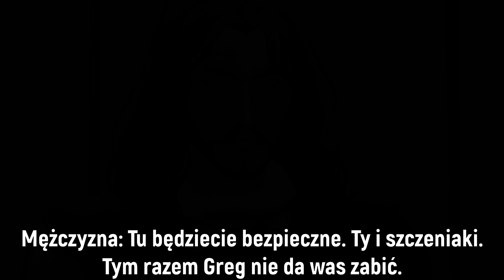The Sims 4: Werewolves 🐺 Skowyt odcinek 12 Okrutny los 🐺 Wyzwanie + Cutscenki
Hej, hej Kochani. Zapraszam na Skowyt, nową serię na moim kanale, w którym ogrywać będziemy nowy pakiet rozgrywki The Sims 4: Werewolves.

Będzie to fabularyzowane wyzwanie + cutscenki.

Poznajcie Sam Rose, która przybywa do Moonwood Mill, by rozwikłać zagadkę śmierci swojego ojca. Czy uda się jej odkryć tajemnicę z przeszłości? Jak na Sam zareagują mieszkańcy Moonwood Mill? Czy uda się jej dogadać z szeryfem Loganem Mathlockiem? Zapraszam na odcinek 12 "Okrutny los". Miłego oglądania💕

Spis:
0:00  - Intro
0:16 - Pierwsza cutscenka
07:18 - Rozgrywka
25:22 - Druga cutscenka
32:48 - Podziękowania

Link do kanału Joanny i jej serii Zemsta gwiazd. Polecam gorąco i tę serię i inne filmy Asi

Parcela Sam autorstwa ID Gallery: Sunnysimsieyt
Nazwa parceli: TINY WEREWOLVE SHACK